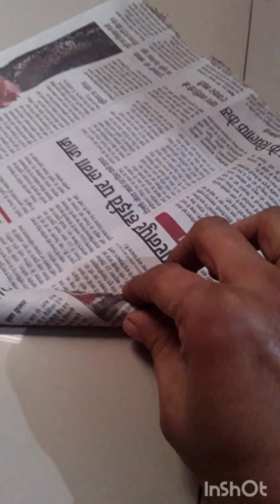From broom Sticks and waste RO filter to a beautiful flower pot